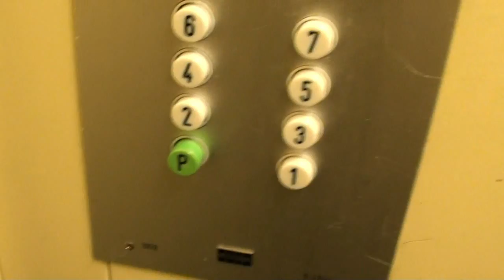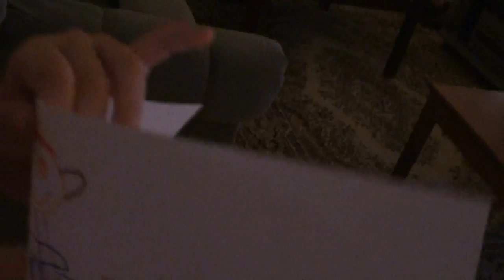Weekend met de kids